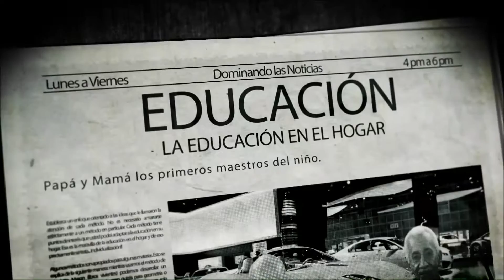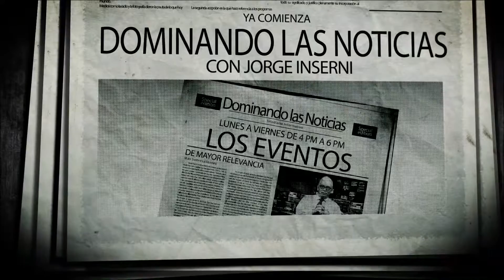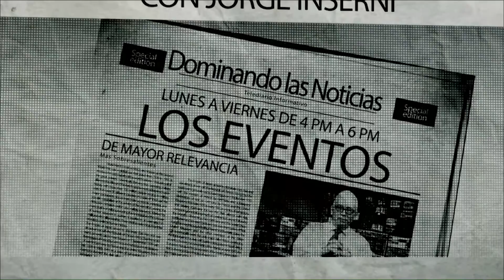Dominando las Noticias 10-06-16 (01) -